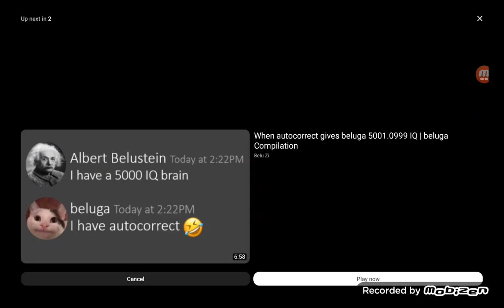I can't sing super duper duper fastest